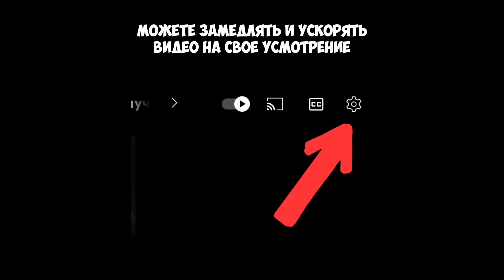КАК ПРОЙТИ МИНИ ИГРУ в Hamster Kombat и получить ключ? Новая Mini Game в Хамстер комбат 14 августа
КАК ПРОЙТИ МИНИ ИГРУ в Hamster Kombat и получить ключ? Новая Mini Game в Хамстер комбат 13 - 14 августа. Для чего ключи в хамстер комбат? Как получить ключ в hamster kombat?